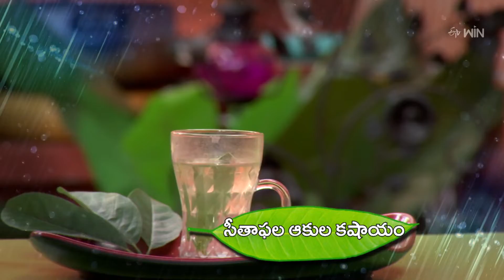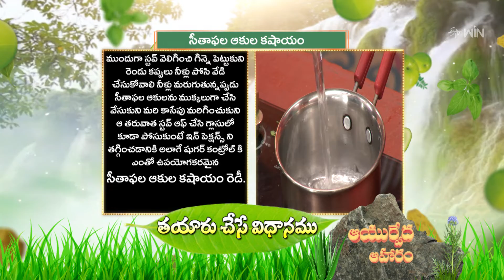Seethaphala Aakula Kashayam | Ayurveda Aaharam | 13th Jan 2024 | ETV Abhiruchi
సీతాఫల ఆకుల కషాయం -మధుమేహంతో బాధపడేవారికోసం ఆయుర్వేద ఔషధం

Seethaphala Aakula Kashayam is a healthy drink made by boiling custard apple leaves with water that helps in decreasing sugar levels and infections.